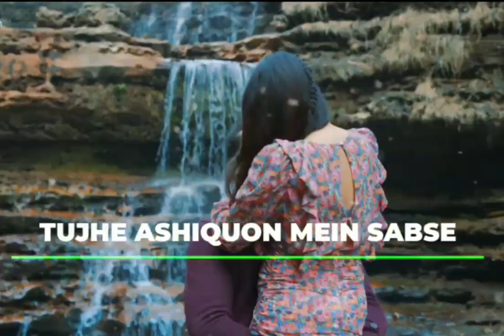Ye Dua meri rab se whatsapp status vedio